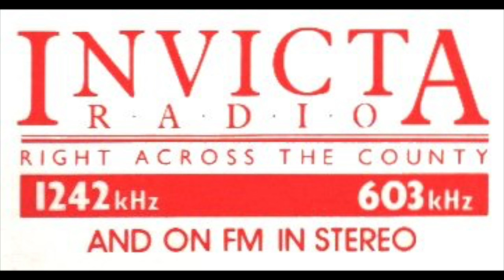Remembered: DJ Dave Cash 1942 - 2016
Interview:  Jason McCrossan chats to former radio Invicta Sound presenter Paul Chantler

Dave Cash was one of Radio 1 and Capital Radio’s original DJs who later reinvented himself as a bestselling novelist. Although he originally intended to apply to Radio Caroline, fate intervened and he began working for Caroline’s biggest rival Radio London.

It was during his early days on Radio London that Cash struck up an on-air partnership with a then 19-year-old trainee DJ called Maurice Cole, who became better known to millions as Kenny Everett.

After the Government outlawed pirate radio stations Cash joined Radio Luxembourg, then in 1967 he became one of the founding DJs on BBC Radio 1 alongside the likes of Tony Blackburn, Pete Murray and Alan “Fluff” Freeman.